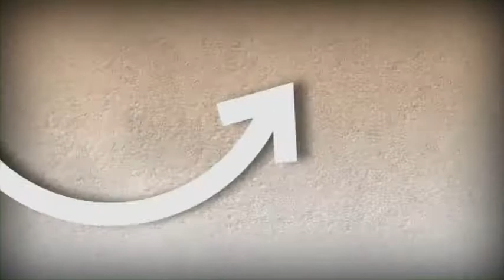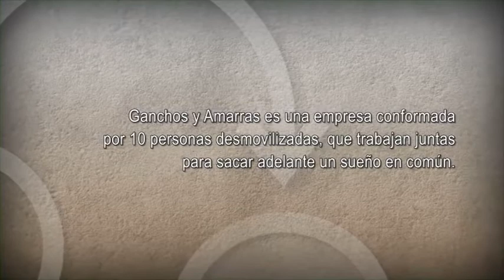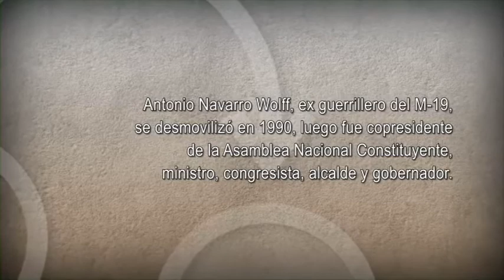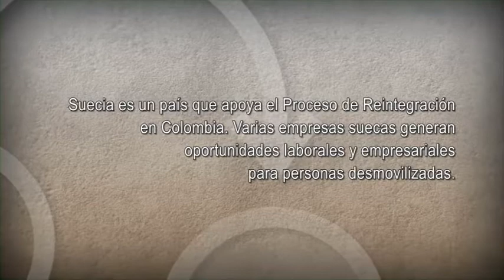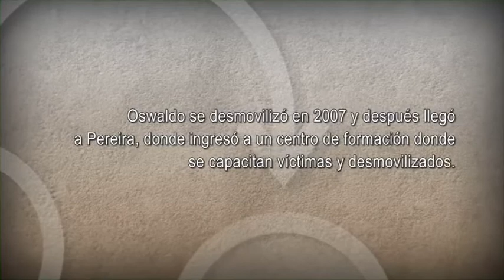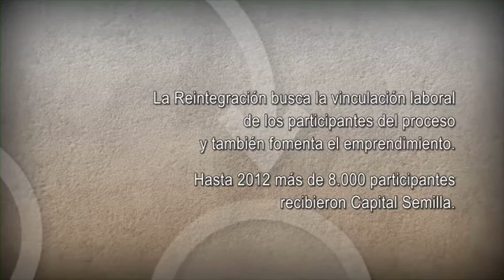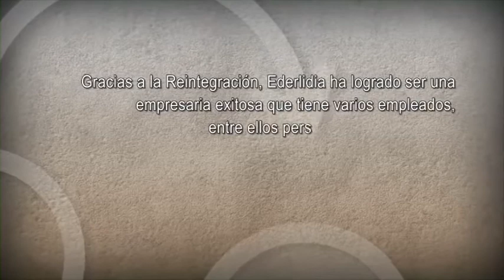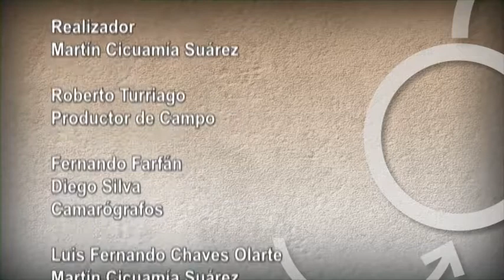Corresponsabilidad 'Construyendo País'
Este es un documental de la Agencia Colombiana para la Reintegración.

A continucación una breve descripción del audiovisual:

Son muchos los casos exitosos de participantes del Proceso de Reintegración que se convierten en empresarios. En este documental la Agencia Colombiana para la Reintegración (ACR) presenta las historias de Manuel Ballesta, Oswaldo* y Ederlidia Garizao, personas que se reintegraron a la sociedad, soñando no solo con tener su propia empresa, sino también con el de  darles una oportunidad laboral a sus compañeros en Proceso de Reintegración.

Uno de los protagonistas es Manuel Ballesta, un ex integrante del bloque pacífico de las Autodefensas Unidas de Colombia (AUC), que decidió desmovilizarse en el 2006 y vive en Cali.

Al ingresar al Proceso de Reintegración que ofrece la ACR, Manuel se capacitó en el Sena para luego crear, junto con 10 compañeros, la empresa Ganchos y Amarras del Valle SAS y así convertirse en proveedor de empresas como Eternit.

Este mismo camino es el que desea seguir Oswaldo, un ex integrante de las Farc que decidió cambiar de vida en el 2007, e ingresar al programa que ofrece la ACR. Con esfuerzo y sacrificio, él logró capacitarse en un taller dedicado a formar laboralmente a las víctimas y personas desmovilizadas. Hoy es un trabajador ejemplar en una empresa de calzado en Pereira (Risaralda) y se encuentra planeando la creación de su propio taller de diseño de zapatos y bolsos.

Las mujeres en la Reintegración también son ejemplo de emprendimiento. Este es el caso de Ederlidia Garizao, ex integrante de las AUC en el Urabá antioqueño. "Antes hacía los uniformes para la guerra y hoy me dedico a coser los de la paz", dice Ederlidia, quien está radicada en Bogotá. Ella se desmovilizó en el 2006, después de ver en televisión la invitación que hacía el Gobierno Nacional para desmovilizarse e ingresar a un Programa de Reintegración. Ahora tiene su propio taller de costura y es proveedora de grandes empresas, entre ellas varias del Grupo Social. Ederlidia sueña con hacer crecer su taller de costura y diseño, para dar más empleos a las personas reintegradas.